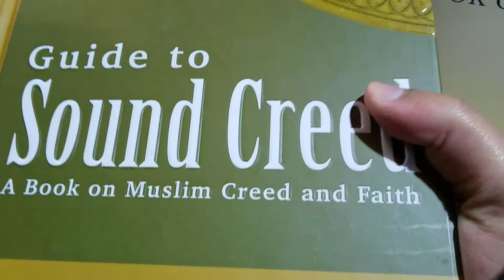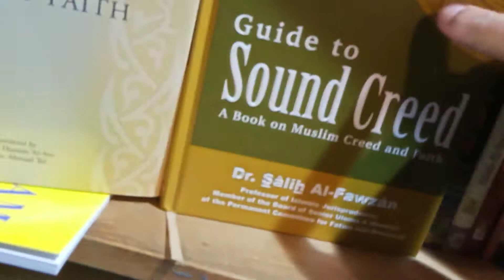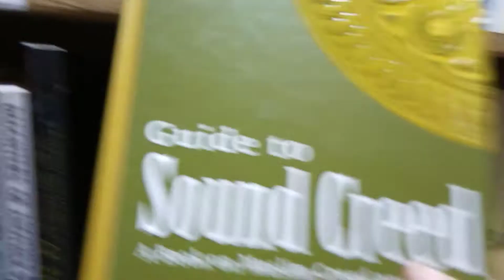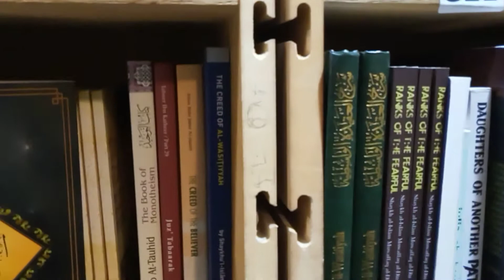In the book shop 📙